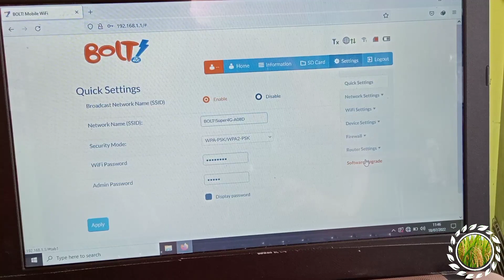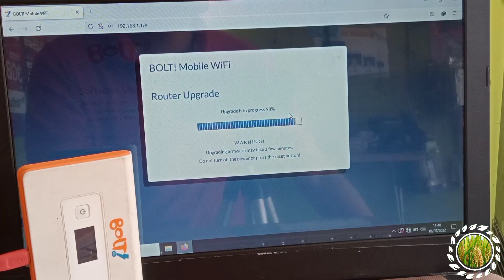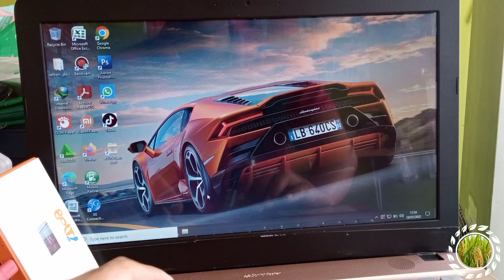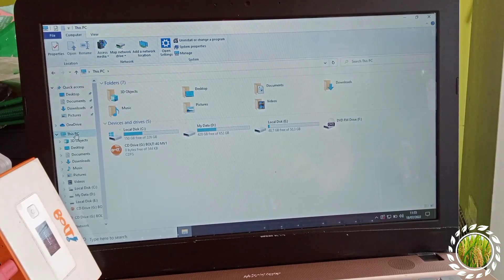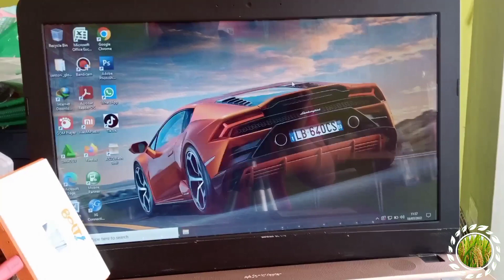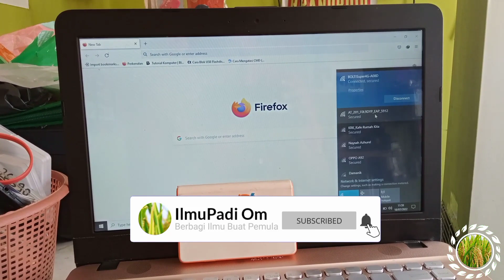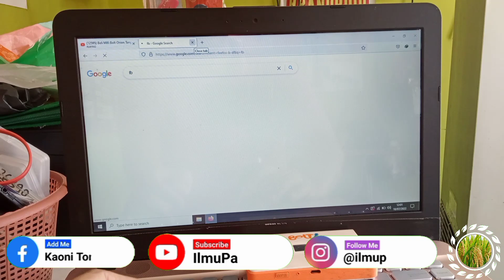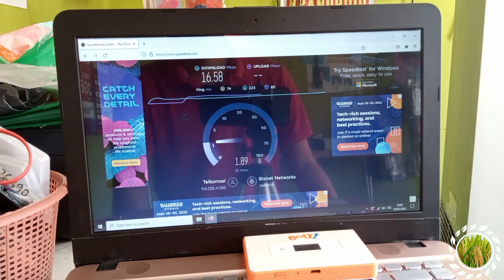Unlock Modem Wifi Bolt ORION - Sesudah Modifikasi Batre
*Ingin Memberikan Uang Tip Sebagai Rasa Terima Kasih Atau Dukungan Channel ini:*

Bagi Yang Ingin Membeli Modem Wifi (MiFi) Ke Admin Channel Youtube: IlmuPadi Om, Boleh Langsung Chat WhatsApp ini Ya: *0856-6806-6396*

❇️SILAHKAN DIBELI❇️
_MiFi Bolt MV1 Orion 4G Sudah Unlock:_

UNDUH BAHAN DISINI:
* MifiTool:

*BAGI YANG INGIN DI KIRIM FILE-NYA KE WHATSAPP TANPA RIBET DOWNLOAD LAGI HUB NOMOR WA: 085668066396, BISA TAPI BERBAYAR 20RB YAA...*
*BAYAR KE NOMOR DANA: 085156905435*